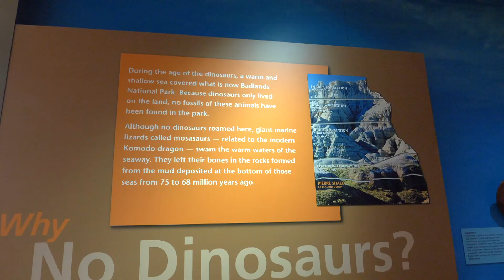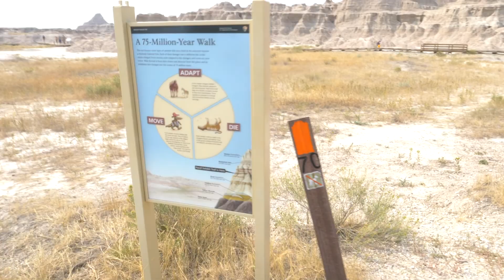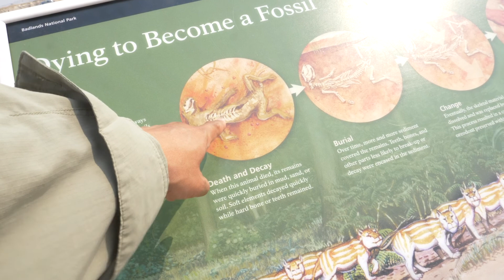Vanlife | Let's Explore Badlands South Dakota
In this video you can find :
Why is this placed called the “badlands?”
Our highlights to visit Badlands.

We just traveled through America for 6 months living on the road, now we're back home and creating a video until the next journey!